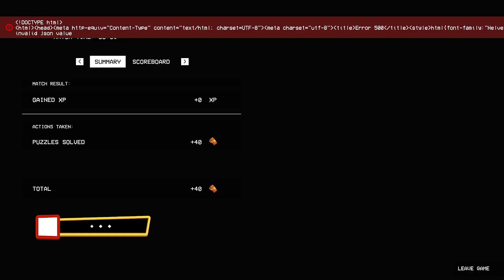Project Poppy Providence Prologue Practical Playtime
Rocking and mocking on the microphone.